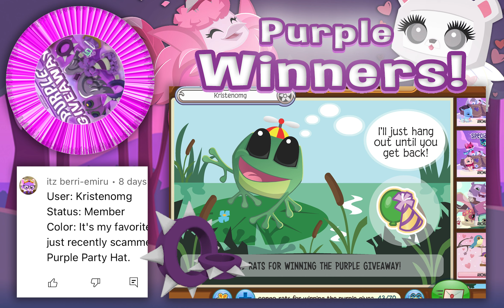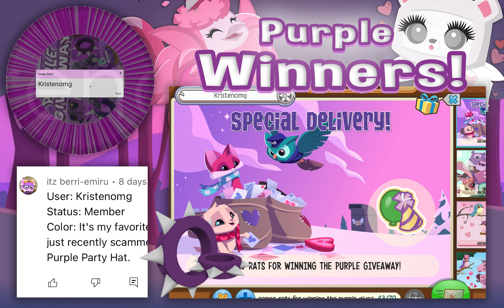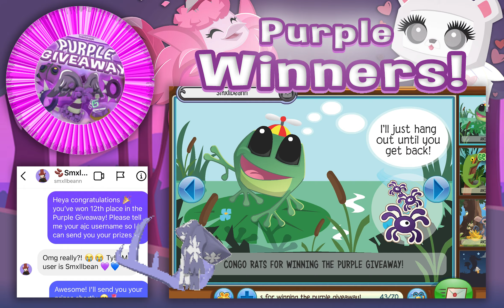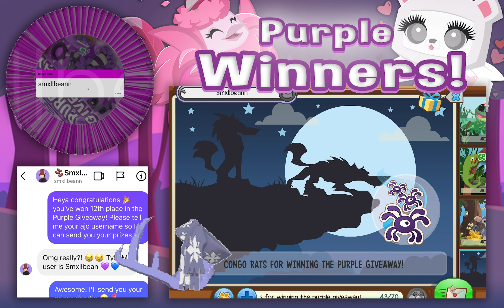PURPLE GIVEAWAY WINNERS!!! Animal Jam Classic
♡✧ Welcome to the Puggle family! INFO ✧
♡✧ DETAILS ✧
In this video you can watch me send all the prizes for the purple giveaway! (Plus a little extra) 💞
♡✧ WIN YOUR DREAM ITEM by attending my weekly live streams✧
♡✧ANIMAL JAM✧
Wednesday 6:00pm EST
Monday 5:30pm EST
♡✧ SOCIALS ✧
♡✧ CREDITS✧
Art featured in video: @aerogalaxy - instagram
Profile Picture: @sweetpuggle.aj - Instagram
Thumbnail: @sweetpuggle.aj - Instagram
Assets & fonts: AnimalJamArchives.com